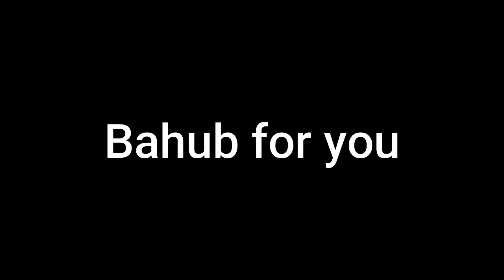bahub updated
music